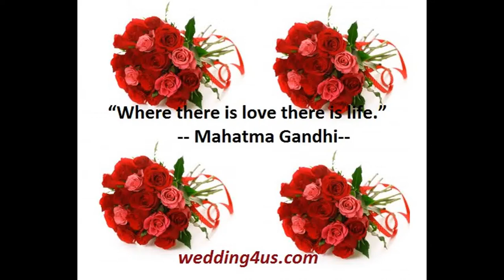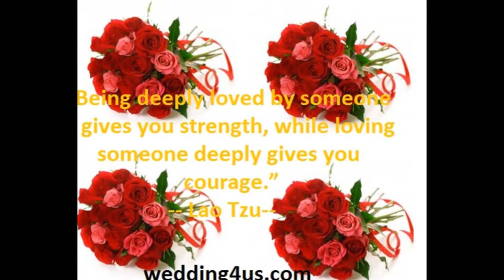Wedding4us; Shoes For Women Beach Wedding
That will make you difficult to step. Shoes option for the beach wedding is flexible, compared to those for men. Shoes for women beach wedding can be purchased from the online catalogue or fashion boutiques in town.